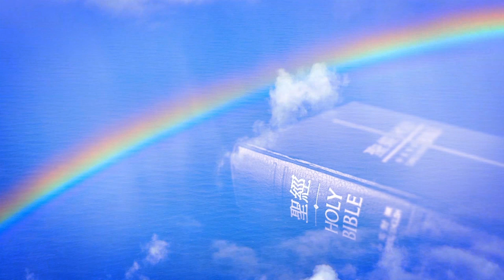Outpouring September 21, 2024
The Outpouring, hosted by Minister Marva Berkeley, airs every Saturday 5:00pm .